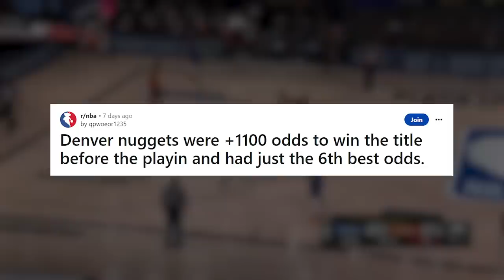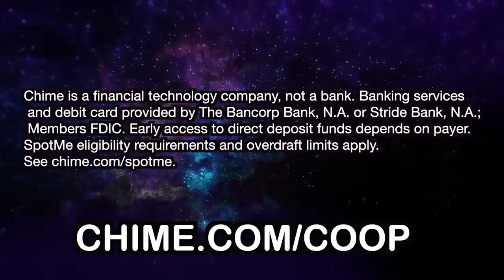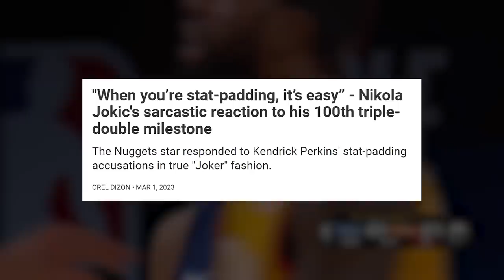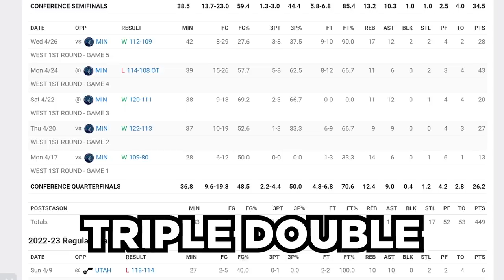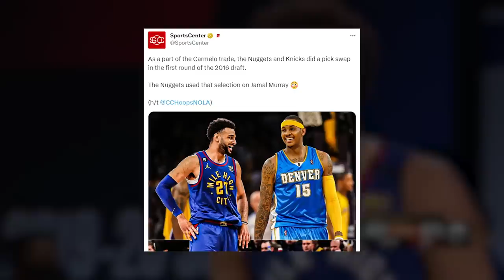They Lied To Us About Nikola Jokic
to sign up for a Chime Checking Account today!